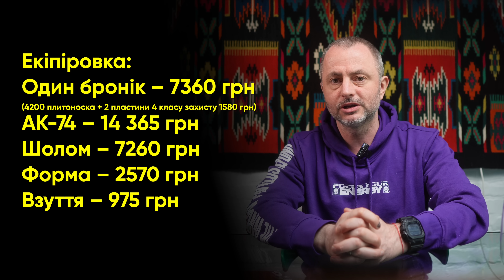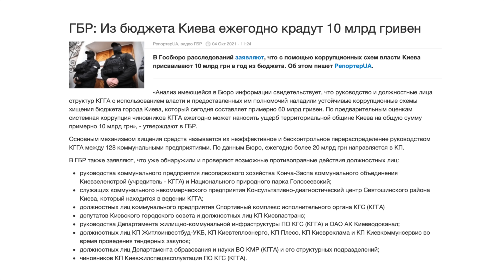Корупція вбиває | Максим Бахматов і Офіс Трансформації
Друзі, усім вітання! То Максим Бахматов та Офіс Трансформації. Продовжуємо постійну рубрику "Думки та аналітика", де я, голова Офісу Трансформації аналізую події України з менеджерської точки зору. Події, що відбуваються з українцями, зараз будуть мати велетенський ефект на наше суспільство. Відбудова та перебудова економіки, ефективні рішення нагальних питань, управлінські ідеї побудови нової успішної нації!
Виключно субʼєктивні висновки. Сьогодні говоримо про корупцію та її катастрофічні наслідки для українців.

СТАВАЙ НАШИМ ПАТРОНОМ!
Разом, ми переможемо місто корупції та рагульства!

Офіс Трансформації - це незалежна спільнота експертів та професіоналів, яка покликана встановити якісно нові принципи управління містом.
Команда працює над розвитком міста, робить незалежну експертизу діяльності органів місцевої влади та комунальних підприємств, розробляє міські проєкти, викриває корупціонерів, аналізує (не) ефективність діяльності міських чиновників та створює інструменти публічного впливу на діяльність чиновників.